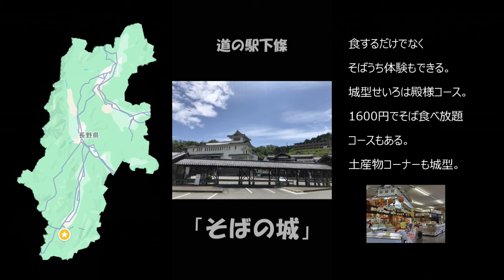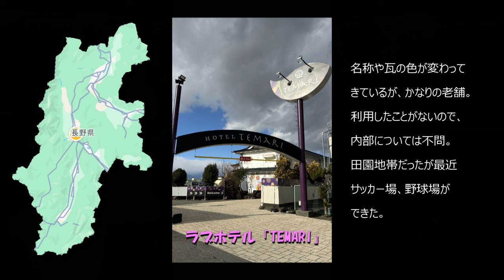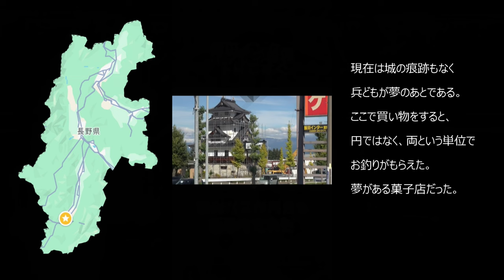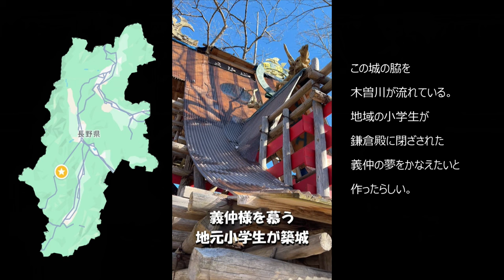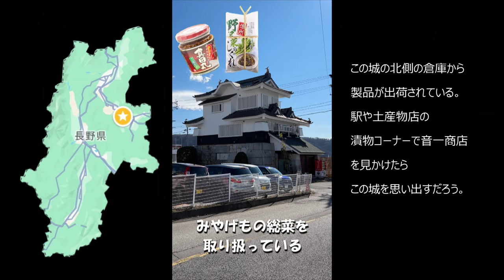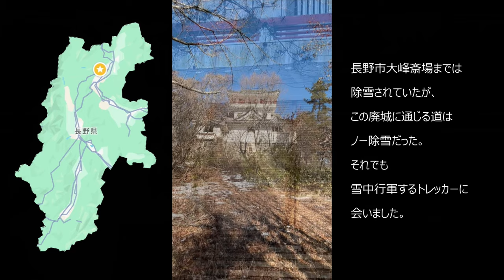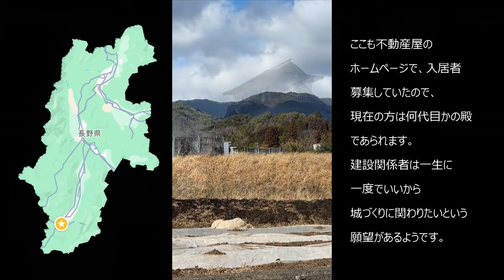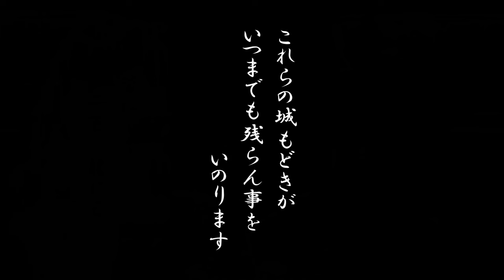信州の城じゃない代物の総集編☆天守閣があった歴史的裏付けがないお城たち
ショート動画の総集編です。お城の名前はあくまで仮称です。
00:00 小諸市「浅間城」(閉城)
00:45 松本市「大村城」(閉城)
01:25 下條村「そばの城」
02:13 松本市「村井城」
03:06 松本市「青翰堂」
03:52 飯田市「飯田城」(落城)
04:37 木曽町「義仲城」
05:28 宮田村「青葉城」(閉城)
06:23 駒ケ根市「白樺城」(閉城)
07:11 佐久市「きのえね」
07:58 佐久市「藤蔵屋」
08:44 東御市「馬場音一商店」
09:36 塩尻市「野球城」
10:24 長野市「大峰城」(廃城)
11:12 飯田市「山本城」
11:59 エンディング